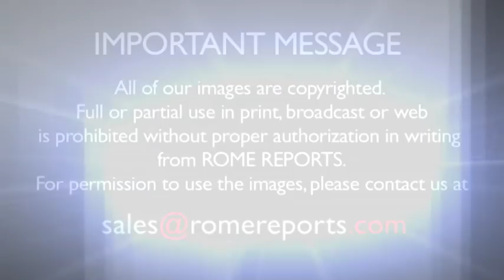Pope ordains Bishop Fabio Fabene, Sub-secretary of the Synod of Bishops